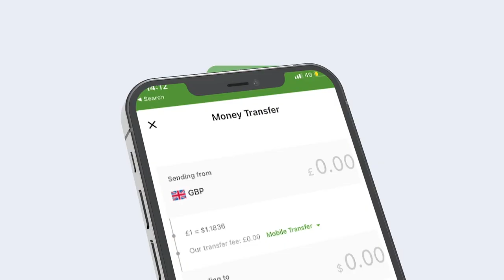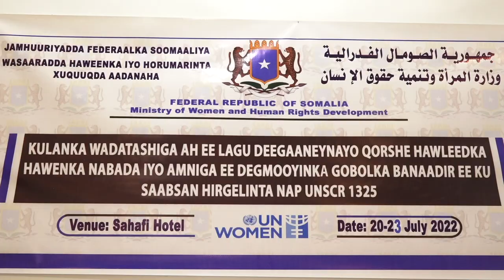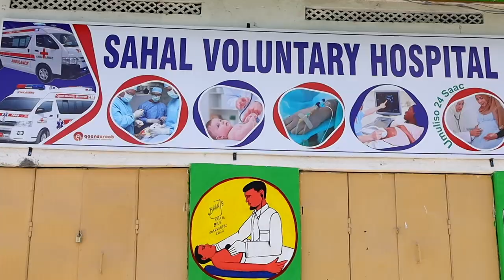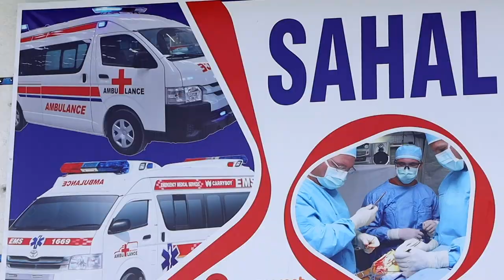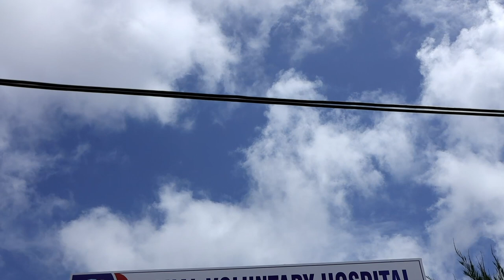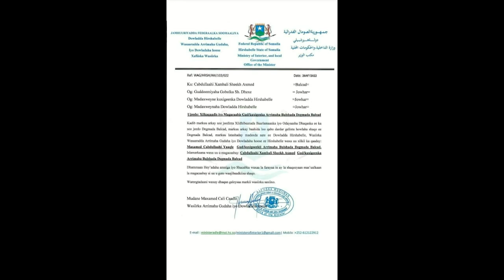Warka Habeen 23-07-2022